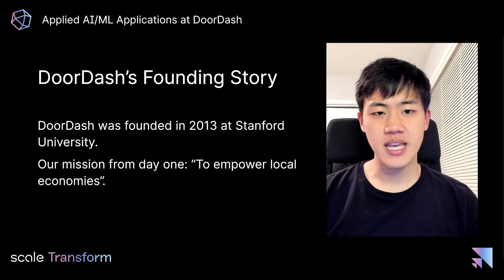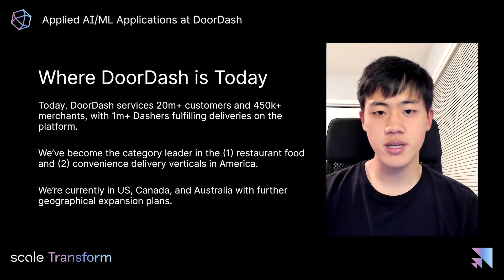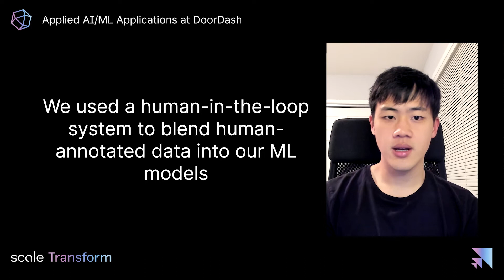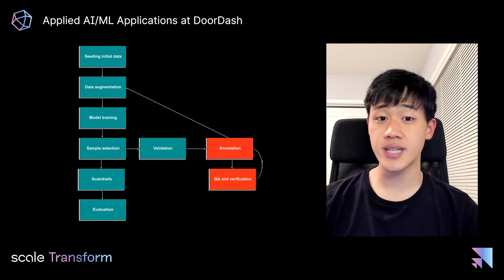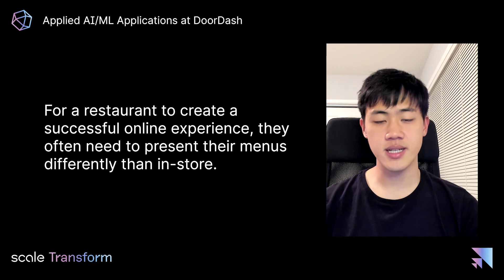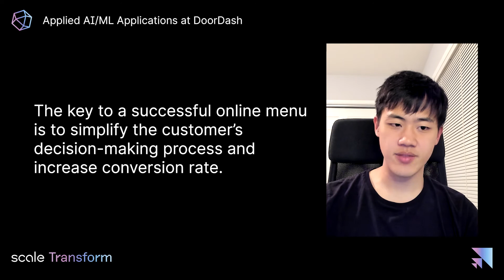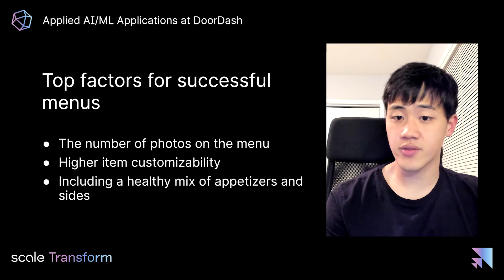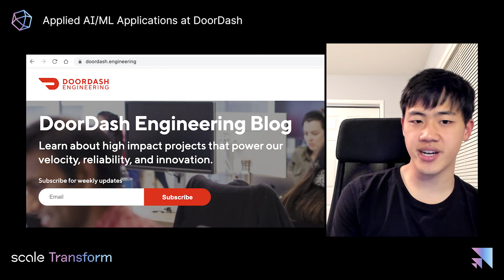Scale Transform 2021 - Applied AI ML at DoorDash with Andy Fang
Andy Fang is the Co-founder and Chief Technical Officer of DoorDash, a technology company passionate about transforming local businesses and dedicated to enabling new ways of working, earning, and living. Andy leads DoorDash’s Consumer Engineering team where he is focused on growing and retaining DoorDash’s customer user base while increasing engagement for DoorDash’s marketplace products. In this role, Andy is responsible for the overall product vision, technology roadmap and architectural direction of the DoorDash consumer platform.